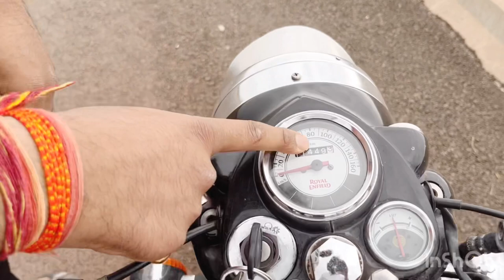Ownership review of bullet (royal Enfield classic 350) !!better than jawa?? jawa42 new bullet ￼